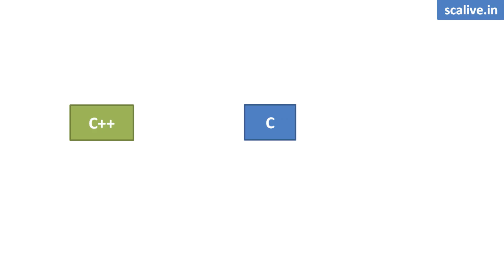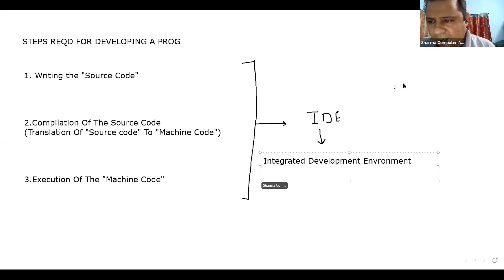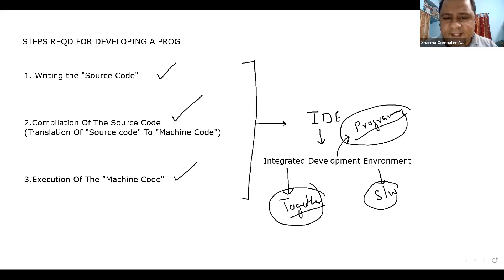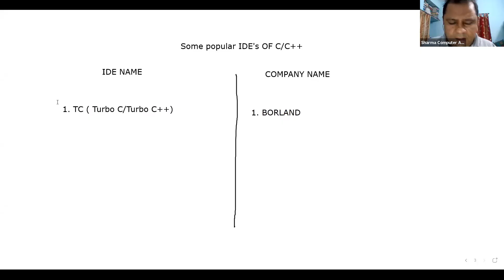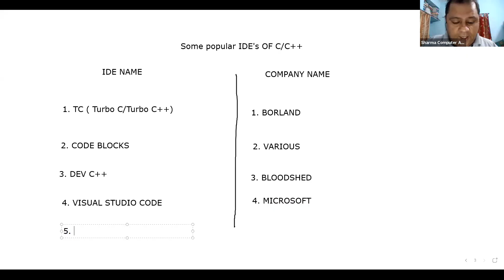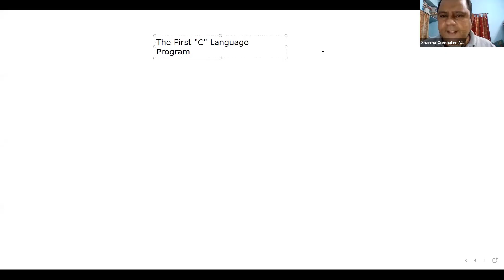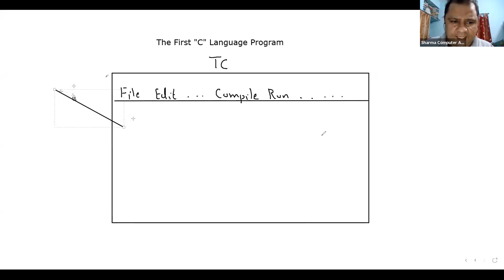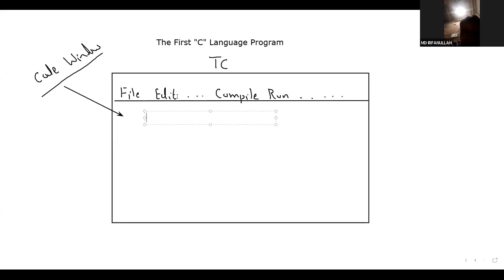Lecture 2-2 || What is IDE? - SCALive